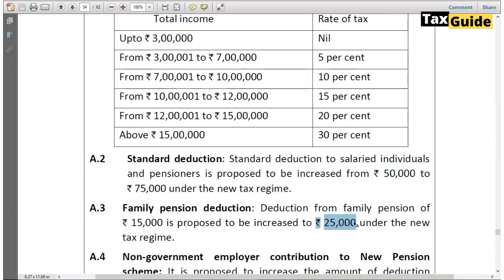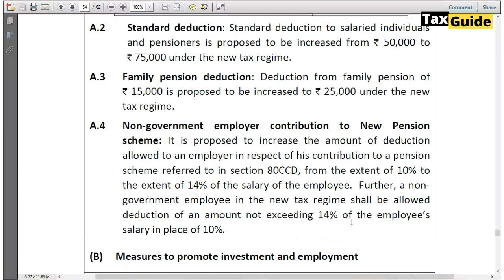New Tax Slab FY 2024-25 / AY 2025-26 | Income Tax Slab for FY 2024-25 | New Tax Regime AY 2025-2026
income tax slab has been changed for AY 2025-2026, this tax slab change is for new tax regime, here in this video I discussed new tax slab and new tax rates available in new tax regime for taxpayers.

Video covered:
income tax slab for fy 2024-25
income tax slab for ay 2025-26 pdf
income tax slab for ay 2024-26 for salaried person
income tax slab for ay 2025-26
New tax regime slabs
New tax regime 2025
income tax slab for ay 2024-25 old regime
New tax regime 2024-25
income tax slab for ay 2024-25
income tax slab for ay 2024-25 for salaried person
Old regime tax slab

Form No 10-IA for deduction Section 80DD & Section 80U | how to file form Form No 10-IA | Form 10 IA

Income tax refund status check online | Check ITR status online 2024| ITR refund status online check

New TDS Rates from 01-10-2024 | TDS Rate Changes | Changes in TDS Rates | TDS Rate Chart FY 2024-25

Income tax slab for FY 2024-25 | New tax regime AY 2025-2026 | New tax slab FY 2024-25 AY 2025-26

ITR Filing After Due Date | Belated Return Section 139(4) | Income Tax Return Filing After Due Date